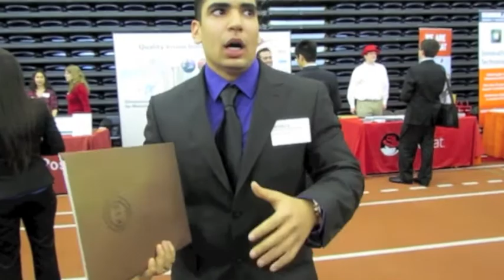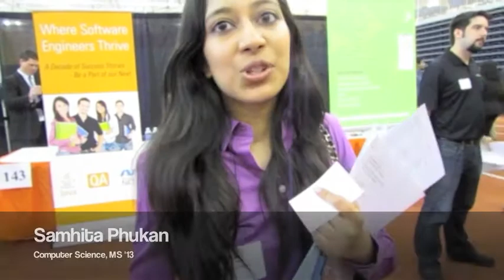Tuesday Tip 7: How RIT helps students launch their careers